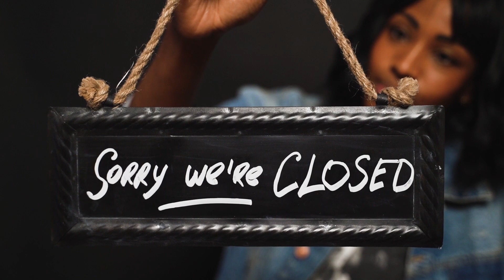Man Thinks He Saved An Abandoned Kitten, Vet Turns Pale After Examining It mp4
Join us on an extraordinary journey as Lyon, a compassionate animal lover, stumbles upon a remarkable creature that will change his life forever. In this thrilling and heartwarming tale, Lyon's encounter with a mysterious animal leads to a race against time to protect a new and endangered species.